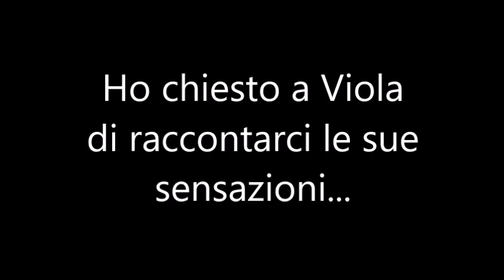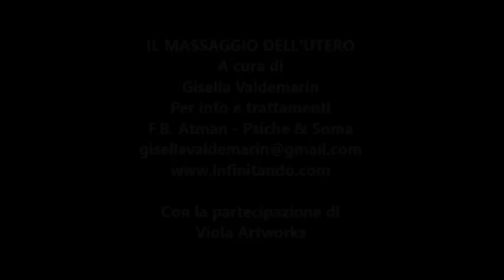IL MASSAGGIO DELL'UTERO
In questo video praticheremo insieme una forma di massaggio dell'utero, utile a rinvigorire quest'organo, liberare i tessuti dalle tensioni, liberare il flusso del sangue e dell'energia. Una pratica fantastica per ogni donna, per entrare in contatto profondo con la propria femminilità, e per ogni uomo che voglia prendersi cura della propria partner!